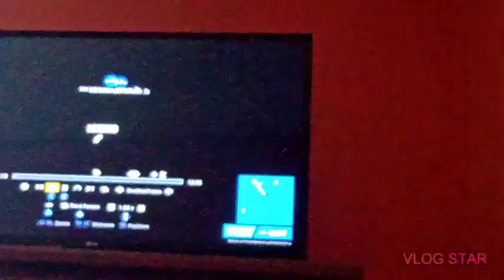Tart tycoon skin and jet only challenge.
DazeOneShot Gaming